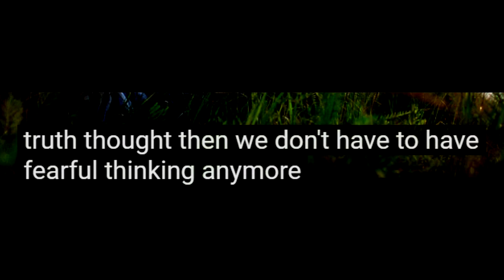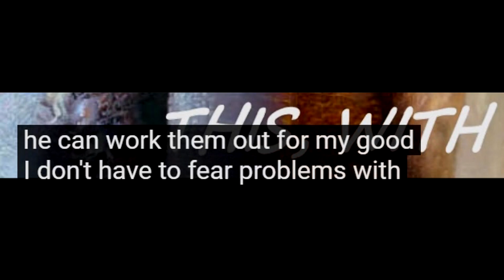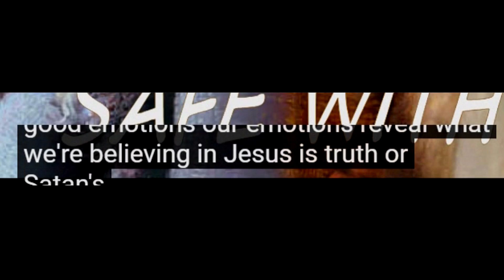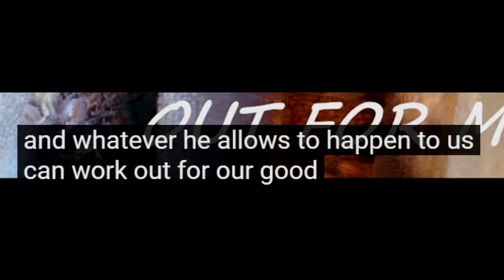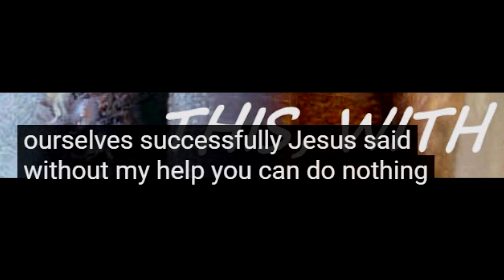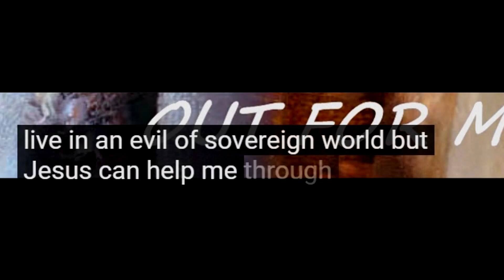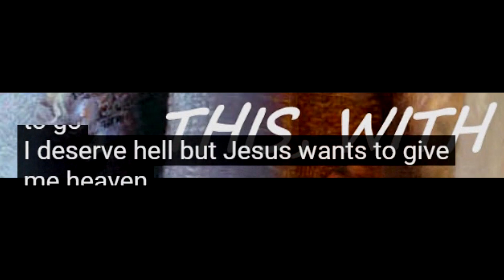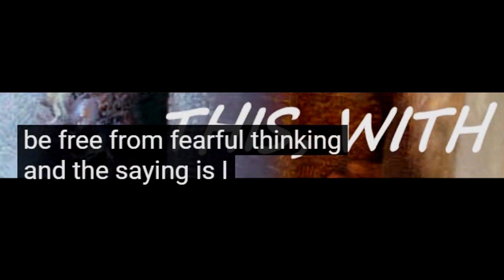We Dont Have To Fear With Jesus (Text Version)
A video with me, trying to explain, a truth thought, to remove fearful thoughts from Christians, if they choose to believe in it.  The truth thought is, I don't have to fear this, with Jesus, He can work this out for my good.